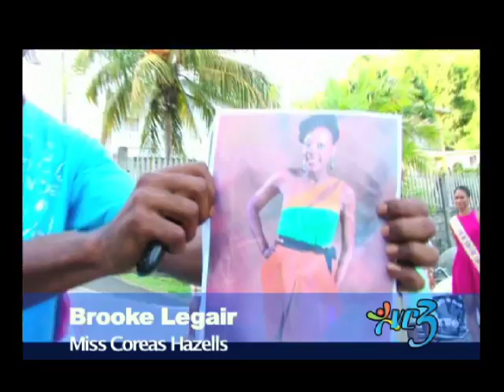Miss SVG 2013 Glamour